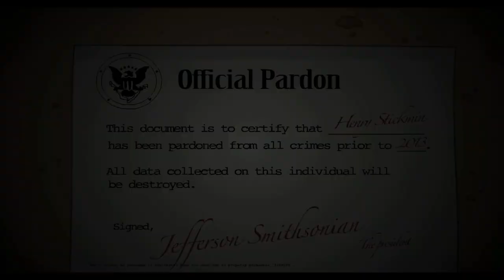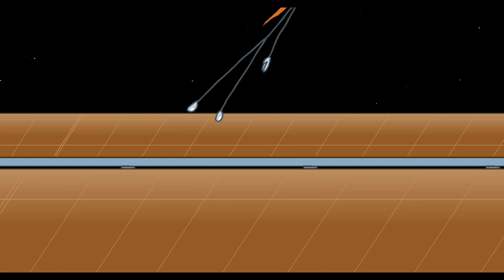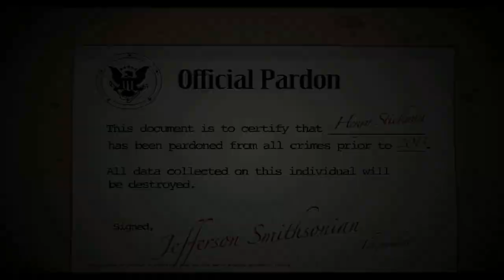The Adventures of Henry Stickman _ Henry escapes from Hand Man.